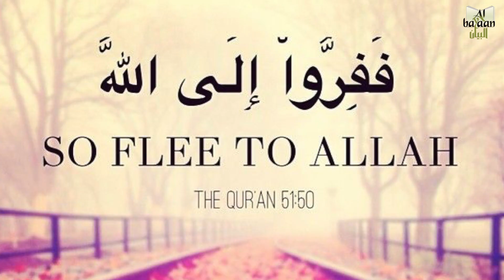Lofty Aspirations by Ustaadh Abu 'Ubayd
Al-Bayaan: Flee to Allah Annual Conference 2015